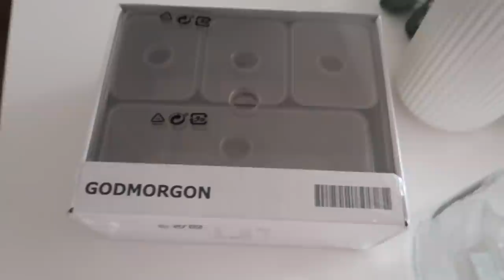APARTMENT ORGANIZATION: ikea haul + how I attract money + decor ideas 🤍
🧚🏻‍♀️Join SecretBeautyDeals now for free!🧚🏻‍♀️

🤍CHAPTERS:
00:00 errands + haul
3:52 today's sponsor
5:31 breakfast + cleaning
7:03 ikea + haul
8:43 organization
12:06 dinner + decorating
14:22 how I attract money